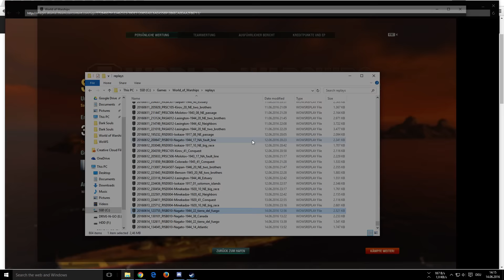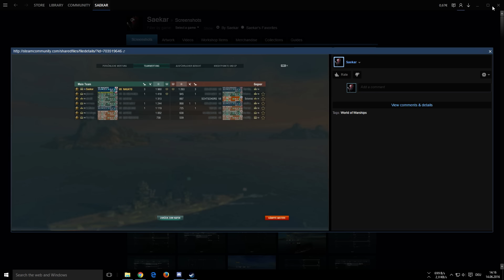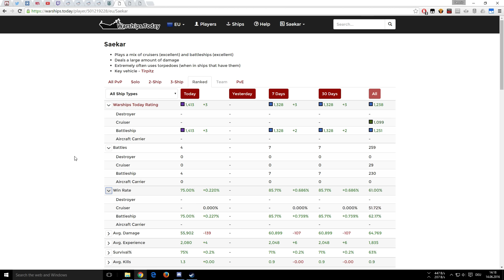World of Warships #110 | Nagato - Season | Let's Play german/deutsch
World of Warships ist ein Spiel von Wargaming.net und wie es der Titel verrät geht es dabei um den Kampf auf hoher See! Deutsches Let's Play von Saekar / Sofa Gaming !

► Scorecards:
Live-Aufnahme

► ?FRAGEN?